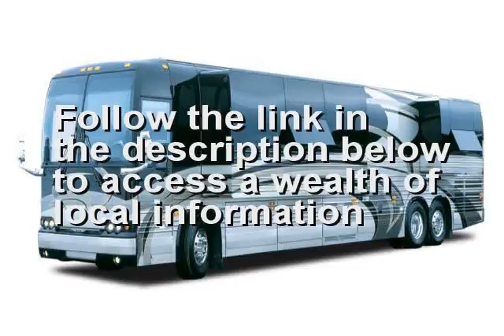Used Motorhome near Duquesne PA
is the place to go if you are seeking a Used Motorhome near Duquesne PA or close to Duquesne PA. If you are looking for the best Used Motorhome in Duquesne PA than this Duquesne PA Used Motorhome video is for you. if you are seeking a Duquesne PA Used Motorhome in or around Duquesne PA.